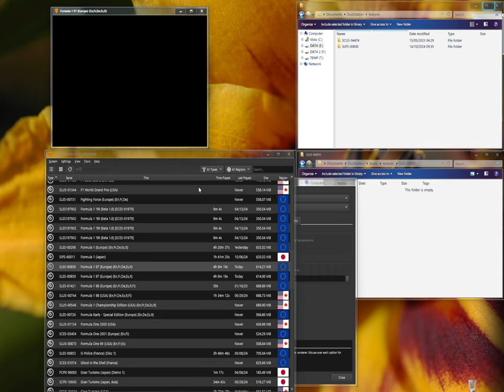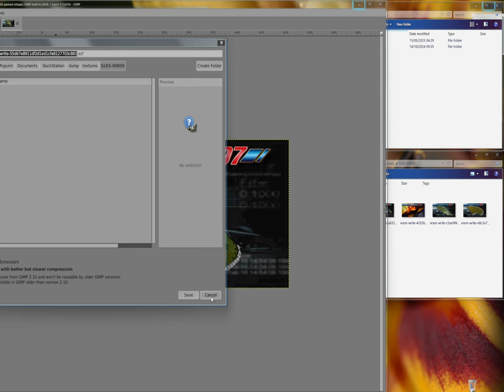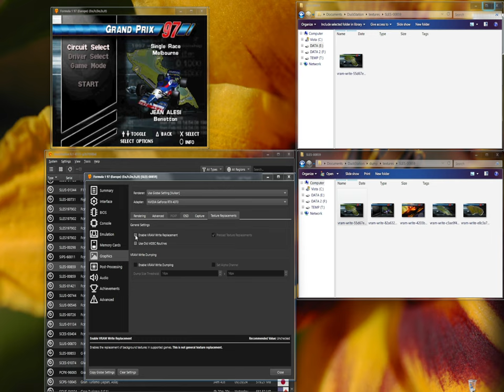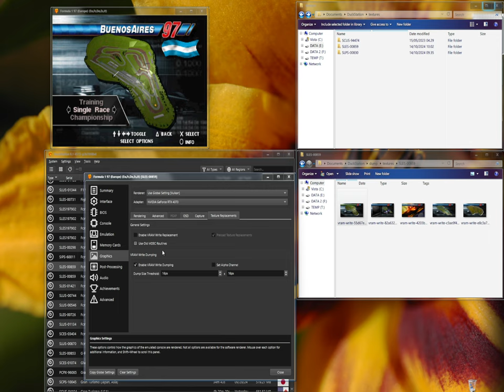Playstation : replace texture/dump textures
Hello here we will see how to dump and use texture for Playstation games using Duckstation.
.: FRENCH :.

1.Lancez duckstation , puis faire un clic droit/proprietés dans le jeu voulu.
, vous rendre dans 'Graphisme' et longlet 'texture replacement"

2. Ouvrez le dossier c:\"nom utilisateur"\Documents\duckstation\dump\textures\XXXXX
X etant le code du jeu .

3. Creez un dossier portant le code du jeu dans C:\"nom utilisateur"\Documents\duckstation\Textures\XXXX
(si le dossier "Textures" n'existe pas creez le.)

4.Lancez votre jeu et activez sur Duckstation la case "Enable VRAM dumping" avant l'ecran sur lequel vous souhaitez extraire les textures.
5. une fois les texture extraites, il vous suffit de les modifier et les coller dans le dossier que vous avez crée précédement, puis :
Decochez Enable Vram dumping, et cochez "Enable VRAM write replacement"

Cela doit fonctionner.

.: ENGLISH :.

1. Launch Duckstation, then right click/properties in the desired game.
, go to 'graphics' and the tab 'texture replacement"

2. Open the C:\"Username"\Documents\Duckstation\ DUMP\Textures\ xxxxx (X is the game code.)

3. Create a folder using the game code in C:\ "Username"\Documents\ Duckstation\Textures\ xxxx (if the "textures" file does not exist.)

4.Load your game and activate the "Enable VRAM DUMPING" box on duckstation before the screen on which you want to extract the textures.

5. Once the textures have been extracted, you just need to modify and paste them in the folder you have created previously, then:
uncheck "Enable VRAM Dumping, and check "Enable VRAM Write Replacement"

Its shoul'd works. : )